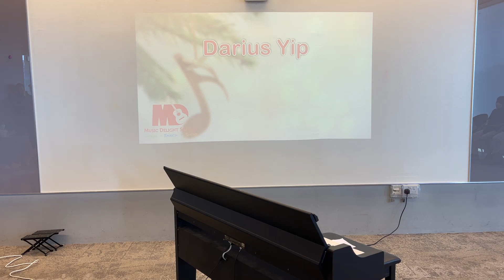2022 12 Darius Yip Mo Li Hua